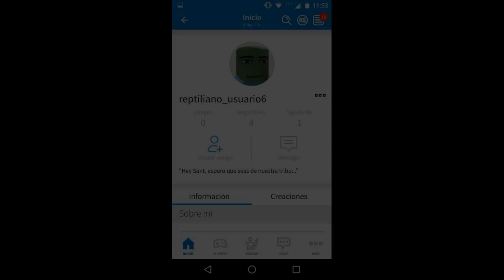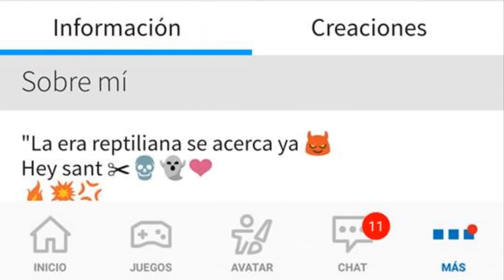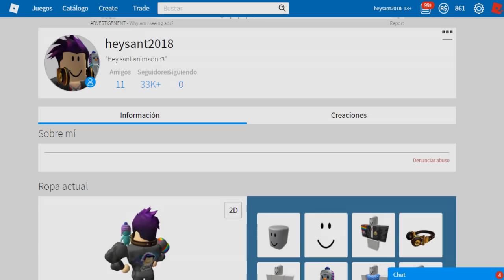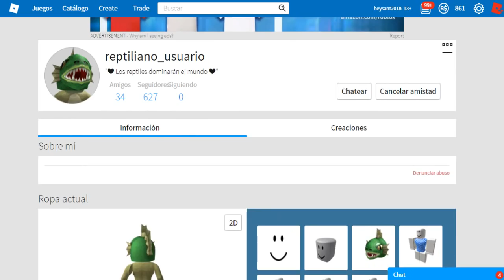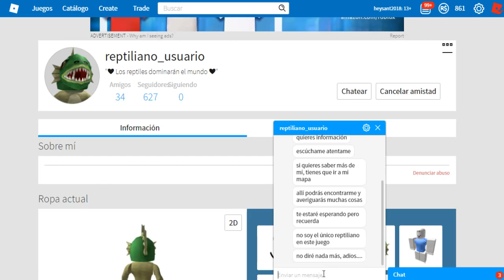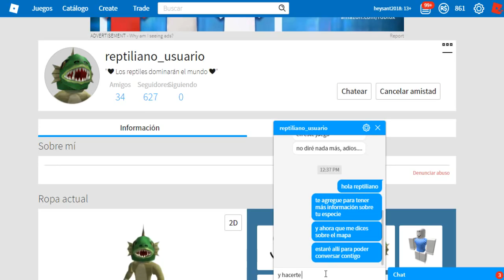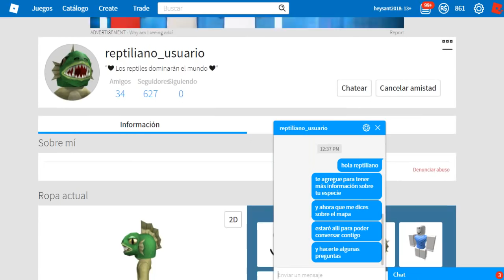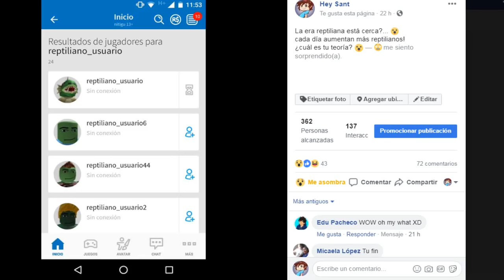REPTILIANO ME ACEPTA LA SOLICITUD DE ROBLOX Y ME ENVÍA UN MENSAJE 😈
» Requisitos del Canal:
•Dale laik
•Déjame tu comentario y tu sugerencia
•Compártelo con tus amigos!
•Pásatelo genial ツ
★Preguntas zukulentas:
• ¿cuál es tu nick de Roblox?
 heysant2018

• ¿cómo se llama tu grupo de Roblox?

• ¿Qué días haces directo?

• ¿Te gusta dibujar?
Sí, me gusta mucho dibujar

• ¿Utilizas tableta gráfica?
Sí, utilizo la tableta wacom

• ¿Qué manualidades subes en tu canal?
Cómo hacer peluches, cómo hacer tu ropa favorita, como hacer mochilas, poleras, pantalones, polos y muchas otras cosas divertidas de tus personajes favoritos ツ

me llamo Santiago

• ¿Puedo conversar contigo para darte sugerencias para el canal, sugerencias para gameplays, vlogs, tutoriales, retos , etc?
Sí, escríbeme en el face o Tweeter del canal que están arriba en la descripción del video ツ